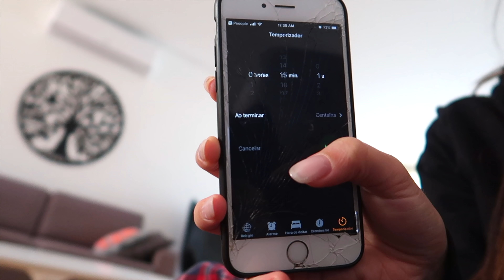O MEU NAMORADO DISSE-ME QUE SIM A TUDO!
Os meus equipamentos de gravação:

- Vídeos normais: CANON 700 D
- Vlogs: CANON G7X
- Vídeos dentro de água: Go Pro hero 7
- Editor:  Final Cut Pro